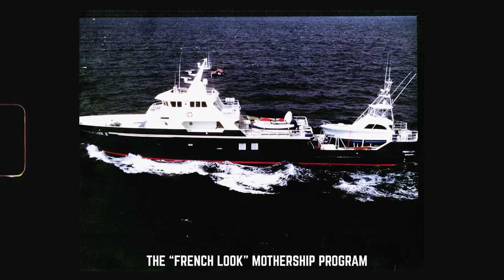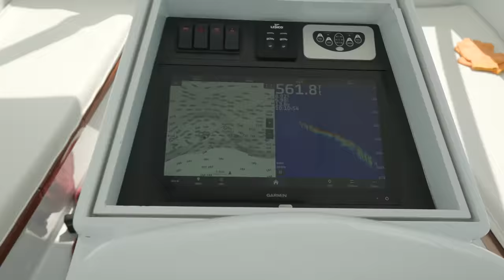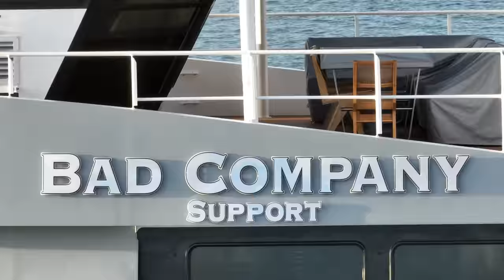Chasing Monster Blue Marlin in Brazil with Team Bad Company - SECOND TRIP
Season One: Episode 8 | Brazil - Part II

Join the Bad Company fishing team on their second adventure to Brazil's Royal Charlotte Bank. Captain Kevin Bohannon fills in for legendary Captain Steve Lassley during his absence. On this leg of the journey the team uses new fishing techniques from their previous trip to adapt to a new style of Marlin bite while in Brazil. Along for the ride is legendary Captain James “Chewy” Roberts of the famous “French Look.” James reunites after 15+ years with one of his former Brazilian deckhands, Vitor Assad - Bad Company’s newest addition to the team.

In an attempt to better understand Blue Marlin migratory patterns the team has partnered up with IGFA and Stanford University, bringing with them 5 satellite tags. Each tag costing $5,000USD, a costly endeavor. The mission: to be the first ever to tag a large Female Blue Marlin over 700 pounds in the South Atlantic Ocean. The bite is the best the Bad Company fishing team has seen on any leg of the World Tour so far. Producing 20 Blue Marlin over 13 days of fishing. Battling fatigue, weather, and local longlines is all in a days work during the grueling 60 mile run to the the bank on their trusty 33’ L&H.

For more information about the team, fleet, and tour, head over to badcompanyfishingadventures.com or become part of our crew and join the Adventure at badcocrew.com.

BADCO Crew mobile app coming soon to the Apple and Android App Stores.

CONTENTS OF THIS VIDEO:
00:00 - Introduction with James "Chewy" Roberts
02:41 - Pre-fishing with Captain Dan Nedwidek
05:01 - Anthony Hsieh arrives to Brazil
06:04 - Satellite-tagging first 800lb female Blue Marlin in South Atlantic Ever
08:39 - 500+lb Blue Marlin
10:54 - Cutting and re-tying Longlines
12:10 - Team Bad Company hooked up with some monsters
14:18 - Brazilian Ahi catch
15:10 - Epic boatside Marlin jumping
16:18 - Potential Grander jumping that was lost
16:38 - Wahoo chewing up lures
19:02 - Second satellite-tagged Blue Marlin
20:47 - Leadering tips with James Roberts

Featuring:
Anthony Hsieh
Captain James "Chewy" Roberts
Captain Kevin Bohannon
Captain Dan Nedwidek
David Lassley

Video footage by David Lassley | IG @David_Lassley
Video Edit by Tanner Matthews | IG @filmpacific